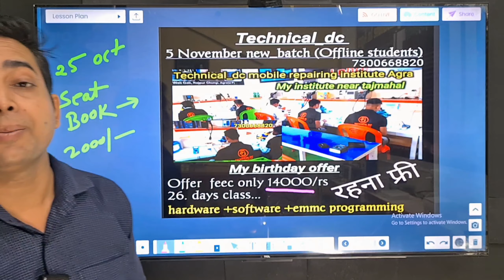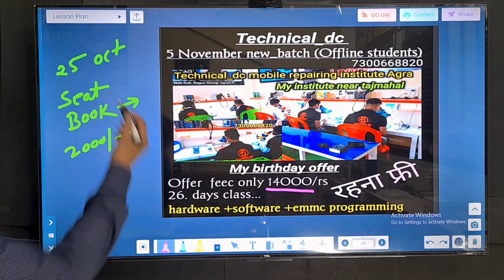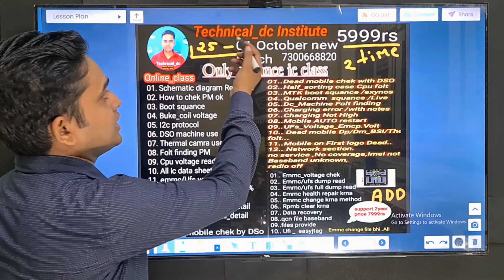Redmi note9 (light+graphic) Class live..7300668820 free notes